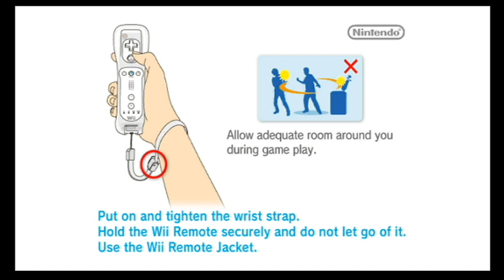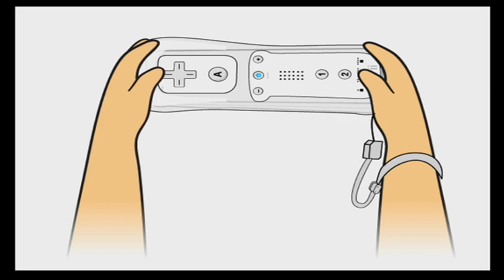Ni Hao Kai-Lan Super Game Day Wii gameplay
WARNING! this game may seem fun but the giggling is what makes this game absolute cringe.